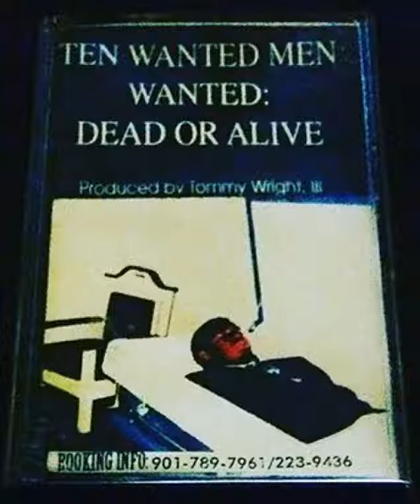10 WANTED MEN "WANTED DEAD OR ALIVE"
DOWN FROM DAY 1